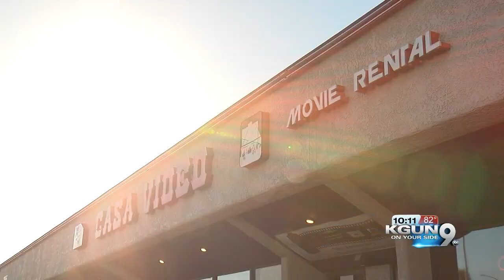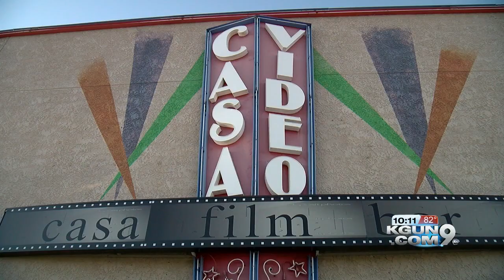Casa Video continues to stand the test of time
Going to the store to rent a movie is a ritual of the past...for the most part. Most stores have disappeared, gone out of business, and lost customers to online streaming services and on-demand services. But not Casa Video, in Tucson.